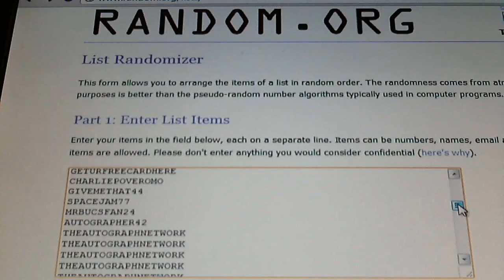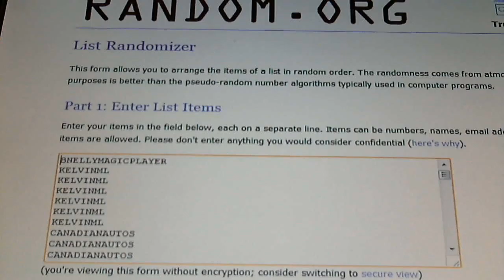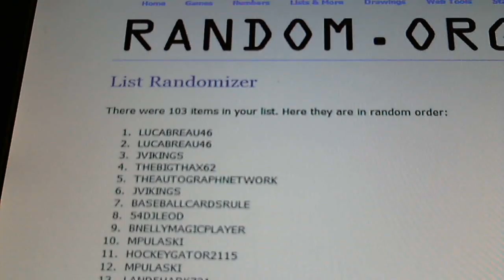MY SUBCONTEST WINNER IS......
Thanks again to everyone for showing me lots of sub love i do enjoy watching yur videos and talking and trading with all of you.